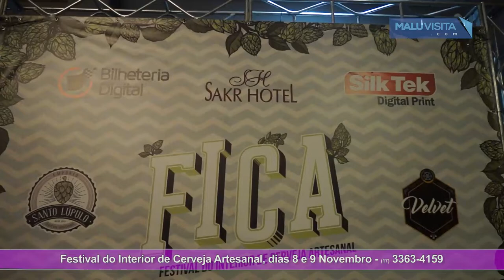Festival do Interior de Cerveja Artesanal, dias 8 e 9 Novembro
O programa Malu Visita esteve no lançamento do FICA - Festival do Interior de Cerveja Artesanal. O FICA acontece nos dias 8 e 9 de novembro no Vila Imperial, antigo Vila Rica, em São José do Rio Preto. Serão 25 cervejarias e mais de 100 Taps.